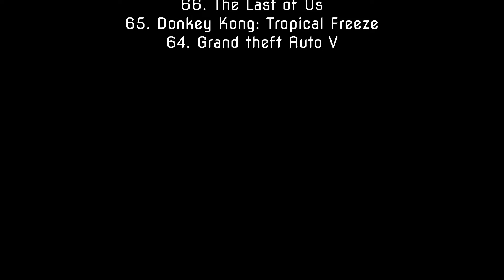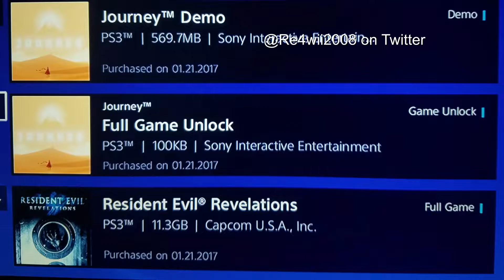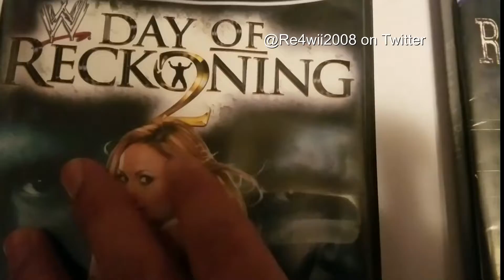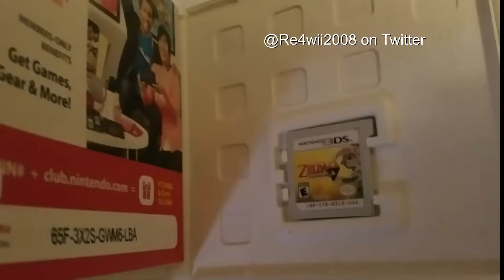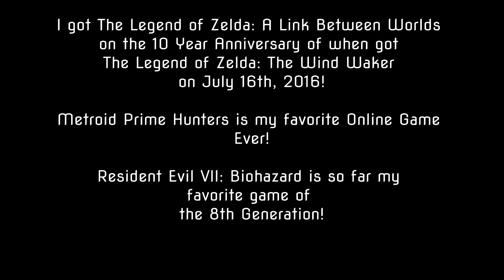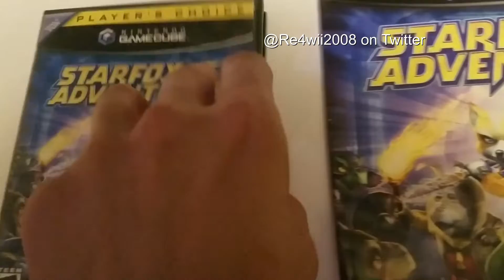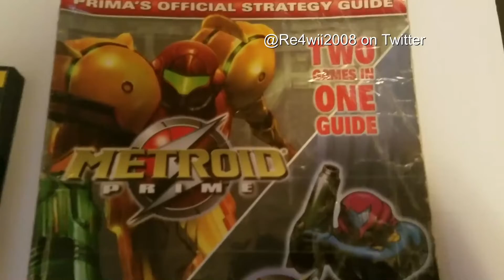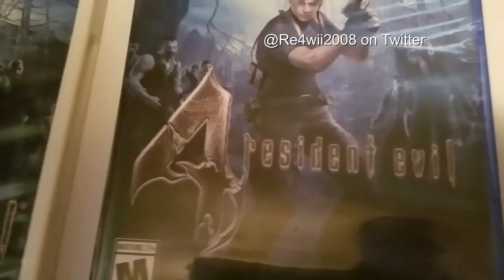My Top 31 Favorite Video Games of All Time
Here is the Third and Final Part!

Yep I think you know whats #1!

Song: "Overworld Theme" From the Super Mario World OST!

Ted Crus Won Election!